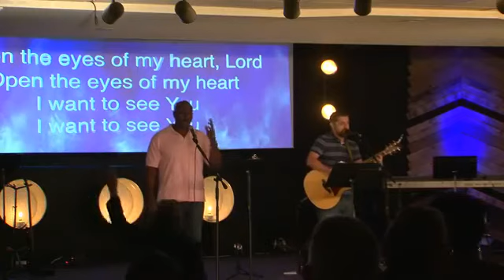October 1st (10:30am) Worship (Nathan Pierce + Dwight Sykes)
Above Every Other Name -
Cornerstone -
Forever -